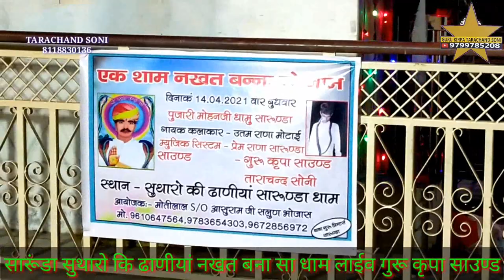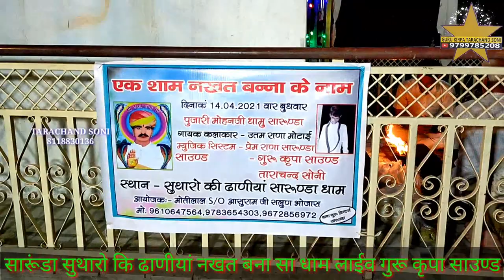अग्नि कुन्डी मे उपनीया सिद्धजात सोलंकी साख गायक उतम राणा मोटई Utam rana AAGNI KINDI ME UNANIYA